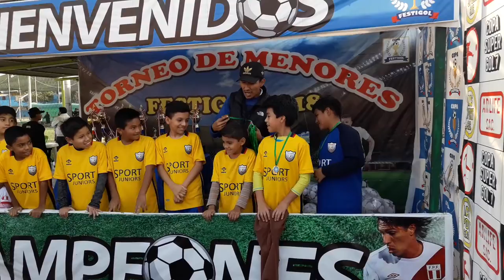Premiación de la CAT2007 SPORT JUNIORS 01JUL18.